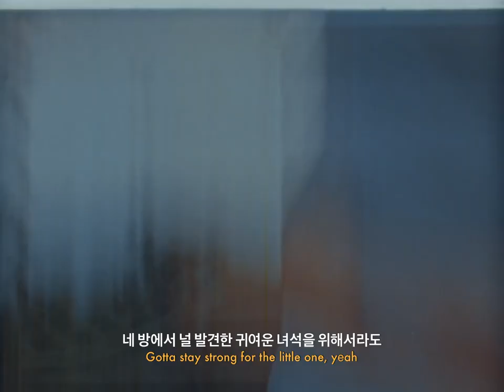🍂 𝕍𝕖𝕝𝕧𝕖𝕥 𝕃𝕖𝕒𝕧𝕖𝕤 - 𝓟𝓾𝓶𝓪 𝓑𝓵𝓾𝓮 ( 𝙡𝙮𝙧𝙞𝙘𝙨 가사해석 / 한글번역)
Couldn't believe it was gone
가버렸다니 - 지나가 버렸다니